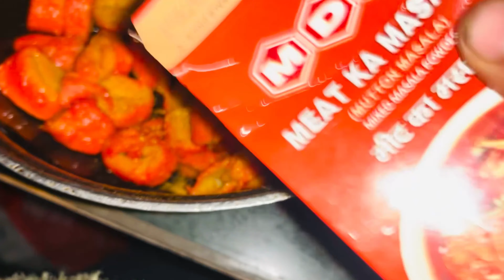Ab Tk Ka Sbse Bhyanak Vlog🤣hasi Nai Rukegi Aap Sbki ( Day 64🙈)